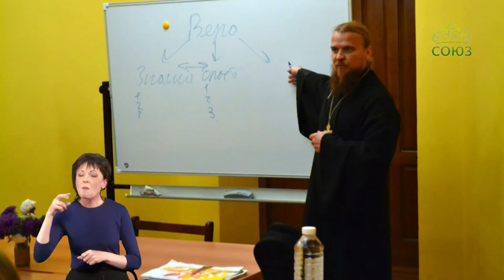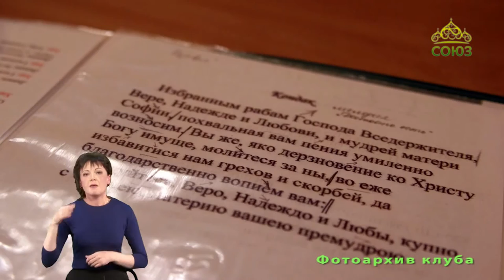Слово веры (Киров). От 24 февраля. День православной молодежи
15 февраля, в день Сретения Господня, отмечается День православной молодежи. Какова сегодня жизнь православной молодежи? Мы попытаемся узнать это на примере молодежного клуба храма святых мучениц Веры, Надежды, Любови и матери их Софии города Кирова.